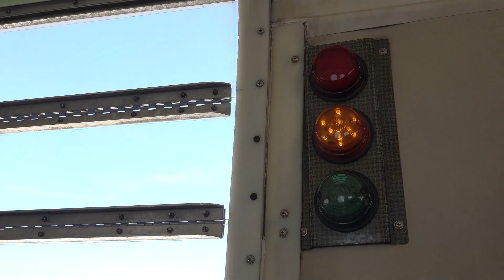Brian Hilscher SkyDive Dubai 2019